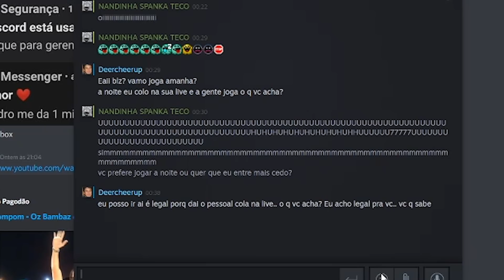CORADINHA VAZA MSG PARTICULAR DO LINDINHO, FALLEN MANDA RECADO E VAI PRA EUROPA, BOLTZ IRRITA YEL E+